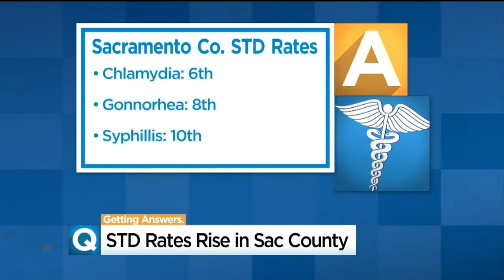Sacramento STD Rates Increasing At Fastest Rate In State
Doctors say you could be swiping right to the doctor’s office, but the increase could be the result of better reporting.